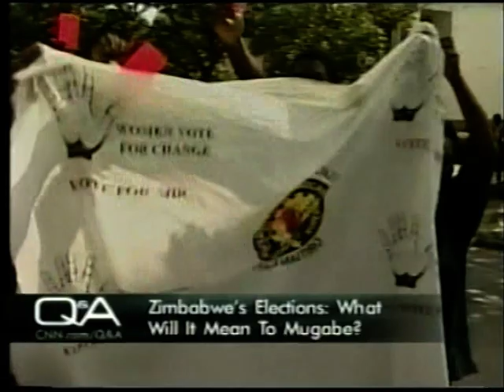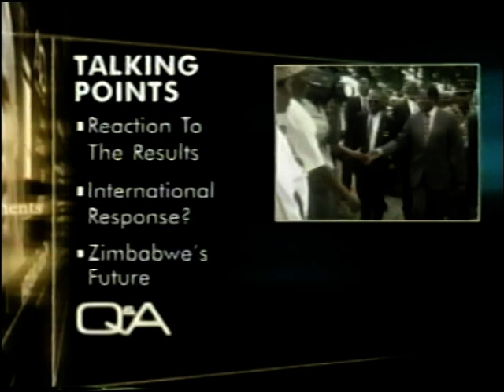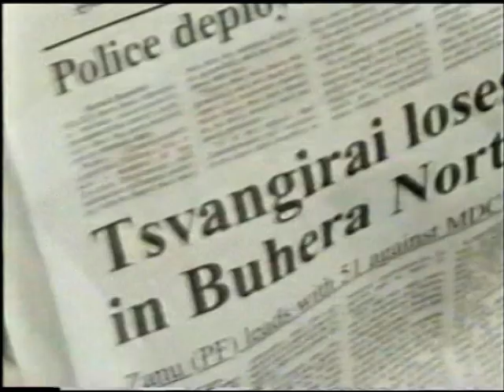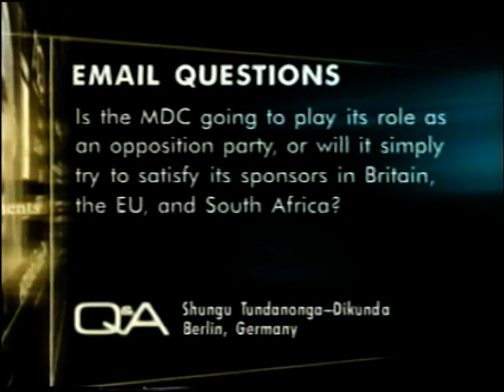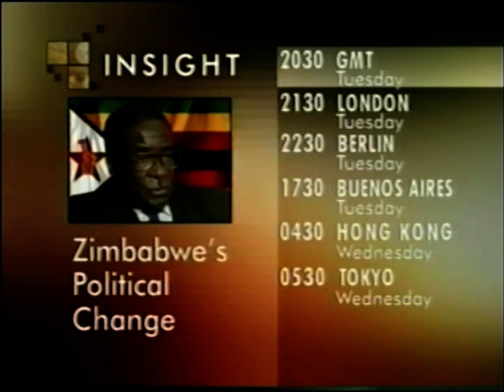Dr Patrick Musami -CNN Interview in USA (Zimbabwe Presidential Elections, June 2000)part1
Dr Patrick Musami -Speaking on CNN ;Zimbabwe Presidential Elections, June 2000,part1